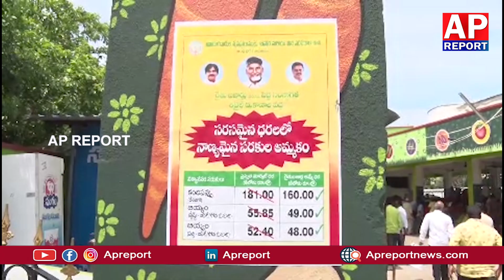రైతు బజార్ లో ప్రభుత్వం ఏర్పాటు చేసిన షాపులో ప్రజలకు సరసమైన ధరలకు నాణ్యమైన సరుకులు